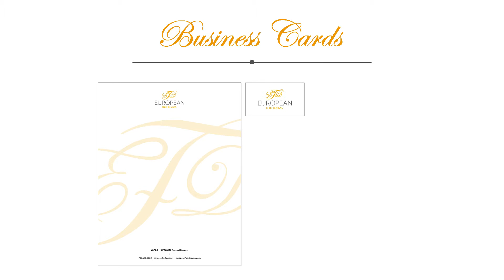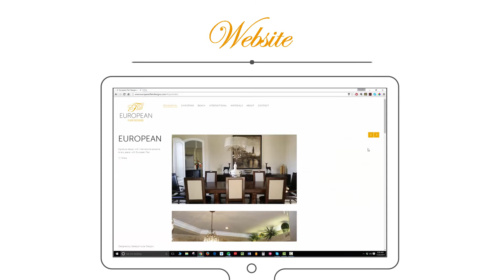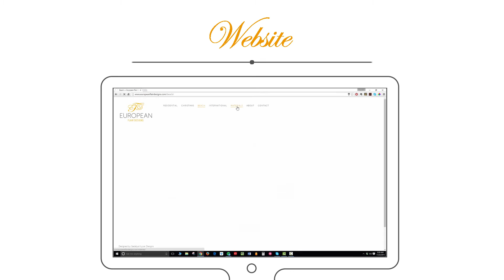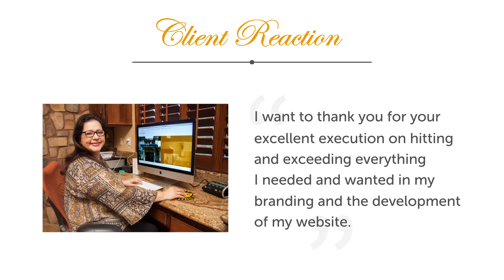European Flair Designs Process Video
Take a look at the process behind creating European Flair Designs branding.